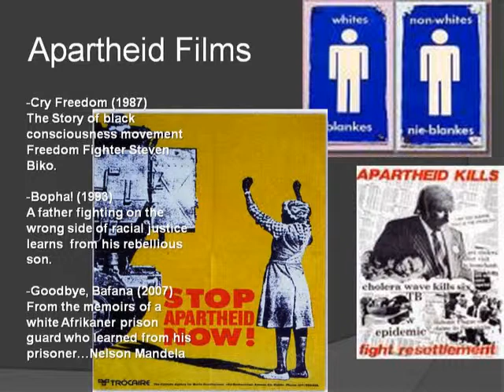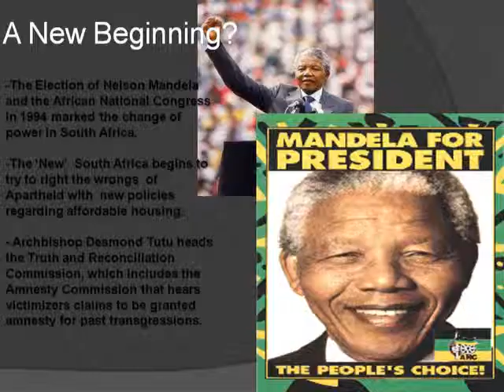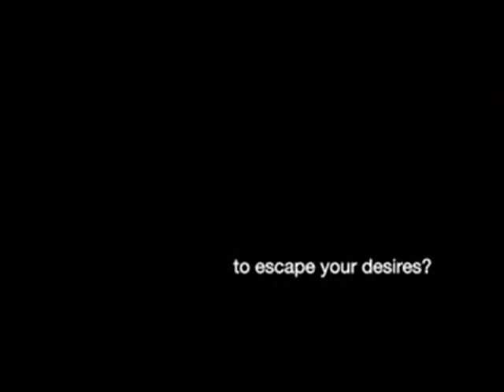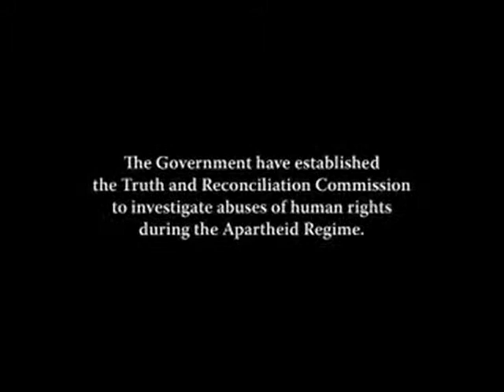south African film trailer wma